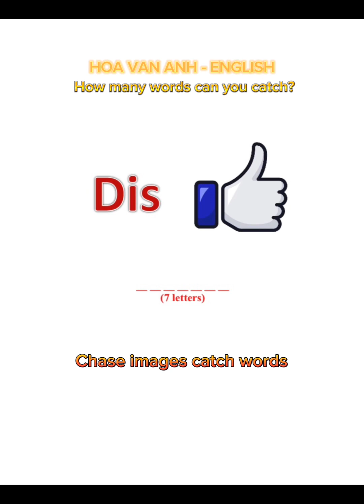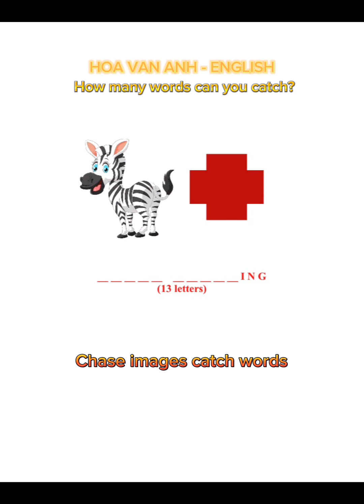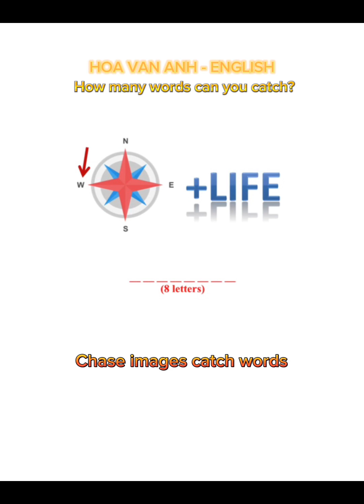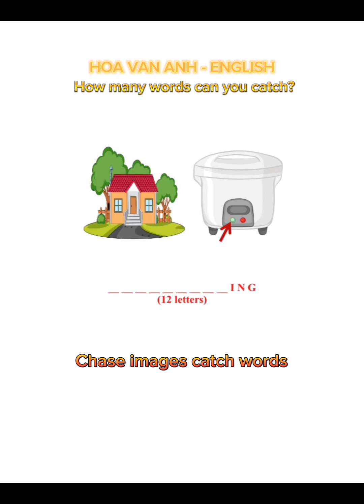How many words can you catch? Part 21 Chase images catch words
Tổng hợp game Chase images catch words. Chúc các bạn có những phút giây học tiếng anh vui vẻ. Hy vọng video hữu ích. Cảm ơn cả nhà.